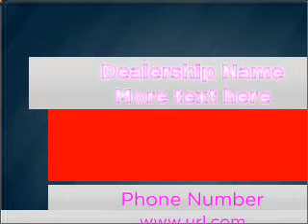2009 Pontiac G6 - Marietta GA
Year: 2009
Make: Pontiac
Model: G6
Trim: GT
Engine: 3.5 liter 6 cylinder 12 valve
Transmission: 4-Speed Automatic
Color: White
Mileage: 43750
Address:
789 Cobb Parkway